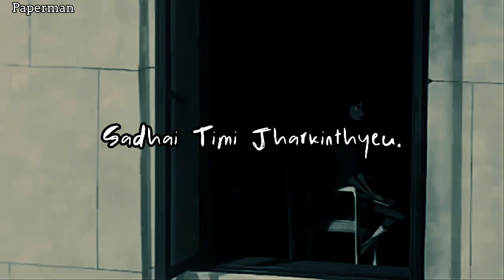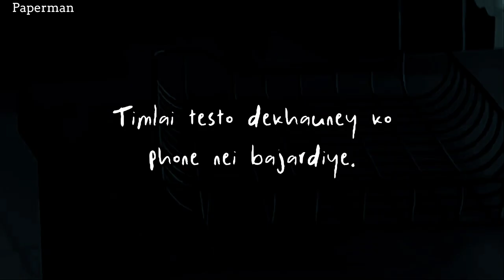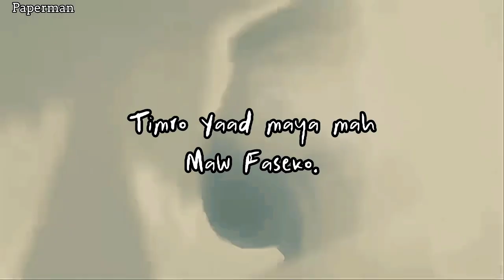मेरी माया | Meri Maya | The NaZim Reenpo| (Viral New Hit Nepali Love Rap Song) prod by.@glbbeats5157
The nazim meri maya

Let's Spread the Love,
With This ' Meri Maya' New song By The NaZim.

The NaZim:- " This song is trying to explain the  feelings towards certain person, The Speaker is talking about their History in first Verse. Then, How he/she Would be longing to talk/Text but won't write the Whole long Texts.

I don't know If this song could Relate to you.
I'm learning to mix, Master, Produced the music.
So, Please bear with me and so sorry if the recent Songs aren't your type or Liking.

Please live a suggestions or a complains below.
I'll try to improve.

Video Credits to Original owner's.
Postman (2012)
Audio Credits .
To The NaZim / Reenpo.
Beats By @glbbeats5157

Share this song.

- IGNORE TAG'S -
best new song
nepali love rap song
new love song
New nepali love song
Nepali song
Rap song
Nepali rap
rapper's of Nepal
best new nepali rappers
rapstar new song
Rapstar
rap show.
rap music.
new viral rap song
viral rap
mc flow.
uniqpoet
vten
balen Shah
new mc stan song
mc stan
Divine new song
King type song
badshah type song
beight type song
Vten type song
Sacar new song